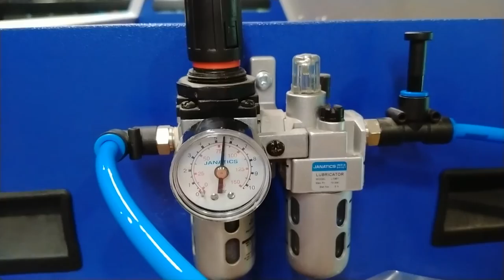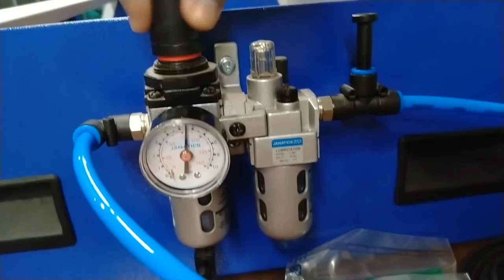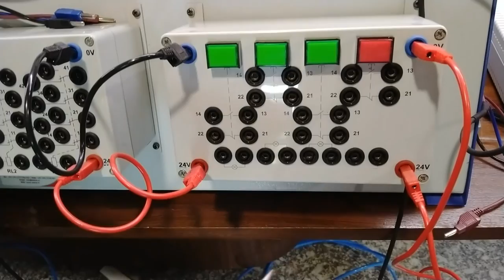Electro Pneumatic Trainer Kit With Fixed Component - Tesca 52106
In this video we described about Electro Pneumatic Trainer Kit With Fixed Component.